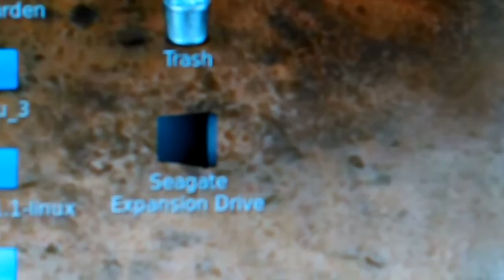MOVIE.mp4 Don Bishop